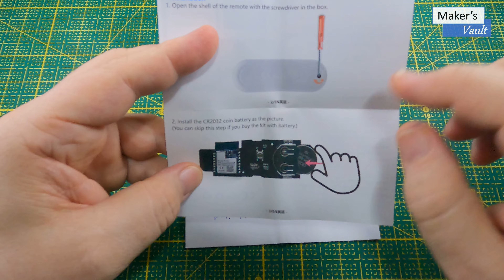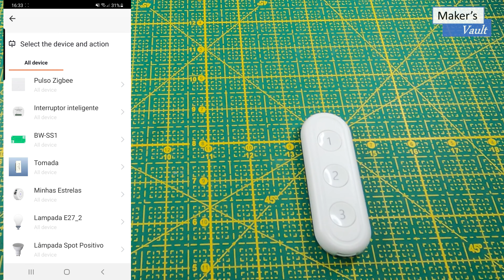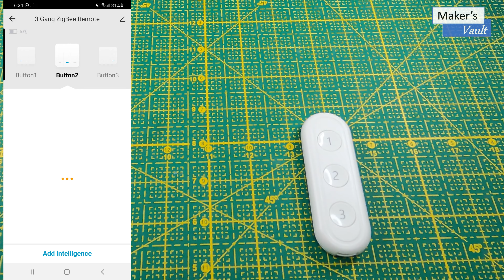Controle Remoto Zigbee 3 Botões - Controla até 9 dispositivos!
Neste vídeo apresentamos um controle remoto Zigbee com três botões, com 3 funções por botão, permitindo controlar até 9 dispositivos.

Fabricante: LoraTap Modelo: Tuya Zigbee 3 Gang Portable Remote

Links para compra dos dispositivos:
Controle Remoto
Lâmpadas Zigbee
Hub Zigbee padrão Tuya
Tomada Inteligente